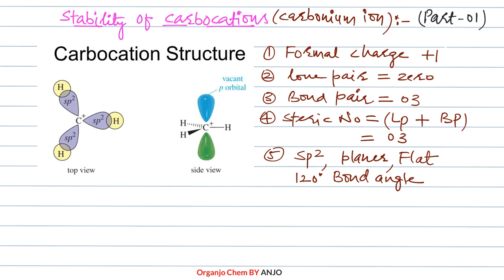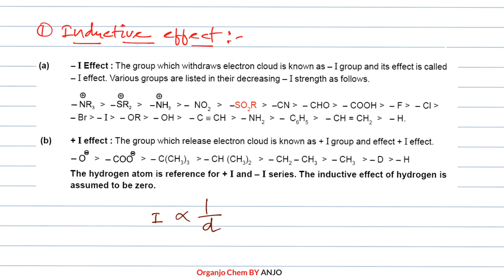Stability of Carbocation || GOC || electron displacement effect || JEE Main || Advanced || AIIMS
Hi Guys,
In this video lecture we are going to discus Stability of Carbocation

Stability of Carbocation
Stability of Carbocation in hindi

GOC || JEE Main || Advanced || NEET || CBSE || In Hindi

Created using
YouTube Video Editor
Source videos
View attributions